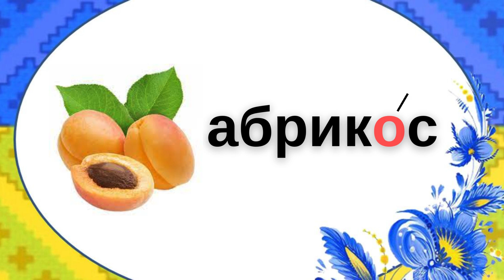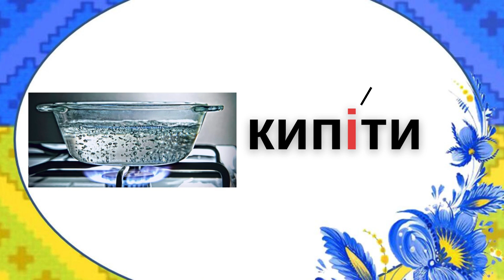Словникові слова 3 клас